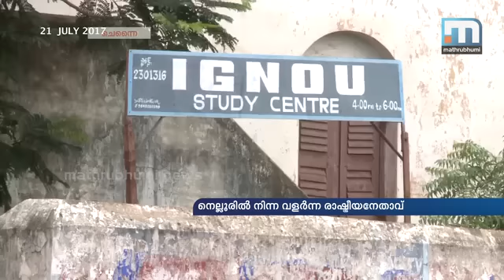Venkaiah Naidu's political life began from ABVP | Mathrubhumi News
Chennai: Venkaiah Naidu, who is contesting for the vice president post as NDA candidate was a find of Nellore VR College. He began walking the initial political steps as part of ABVP where he was selected two times as students leader. He was first elected president of the students union in 1969.